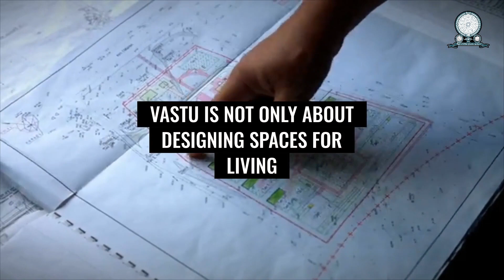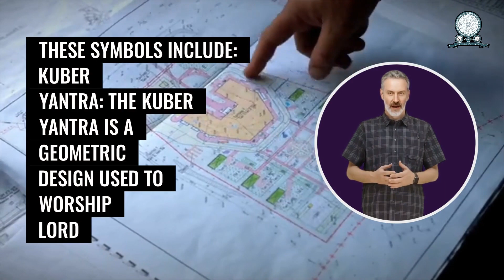"Unlock Wealth and Prosperity 🏦💰 | Vastu Shastra for Financial Abundance 💎✨"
astrology class in sri lanak whatsapp -  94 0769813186